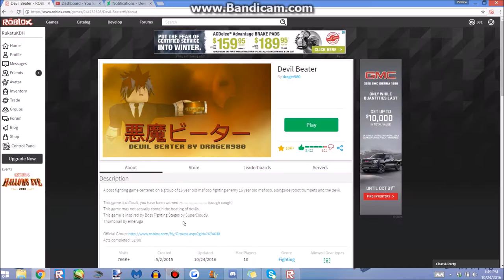THEY DID THIS FOR ME? | Devil Beater #26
1/27/2023: hello this is future ruka as an adult (fyi: I was a teenager, (but slightly older than deaddang) when imogen was added in as a playable character for my birthday).  ik that i should have said this back in 2019, but i am fully aware on deaddang/theovert getting exposed and called out for his despicable and unacceptable behaviour.  he was the dude who worked on imogen alongside darkkyraki.  i have decided to not comment on it since i feel uncomfortable speaking publicly about it.   i also don't think this is my place to speak about it since i was not super super close with him (tbh i was the least affected by it).   in case anyone was wondering, this exposition didn't surprise me.  and yes the birthday note confirmed that he was a jerk to me (and the others whom i knew of) in the past and made up for his mistakes, but still...i knew it was coming anyways :U.

my heart goes out to the victims who were affected by this, especially darkkyraki (who was heavily affected by this subject matter)

regardless, i want to keep this video up still in case anyone wants to feel nostalgia.
also i advise u to not look up the subject matter cuz it's too mature.

original desc: Thank you two so much for this.  I am so blessed! ;D

"let today be known as the day rufure and i made dreams come true" ~ DeadDang 2016
10/24/2016